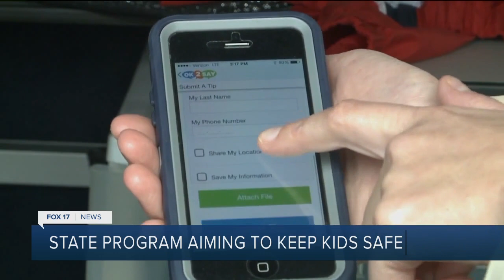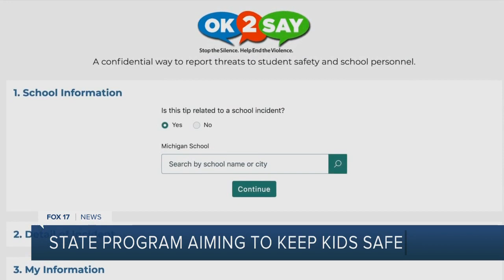Students Can Submit Anonymous School Threat Concerns